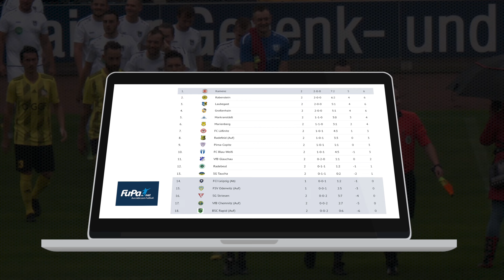Sachsenliga / 2.Spieltag / Großenhainer FV 90 vs VfL Pirna Copitz 07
Sachsenliga / 2.Spieltag
Großenhainer FV 90 vs VfL Pirna Copitz 07
Ort: Jahnkampfbahn
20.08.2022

Saison 2021/22